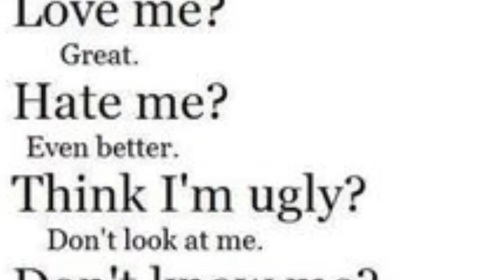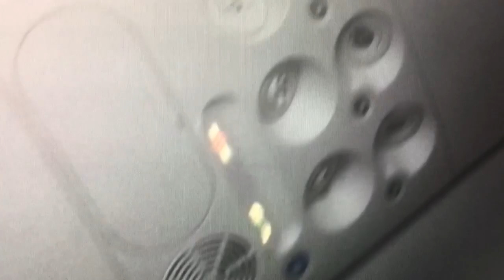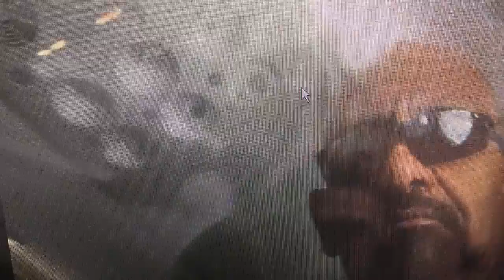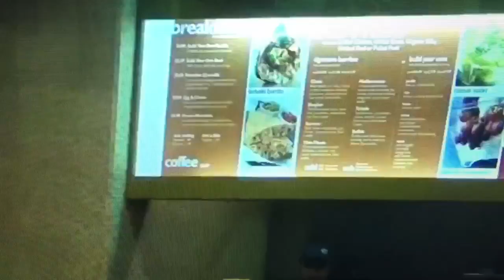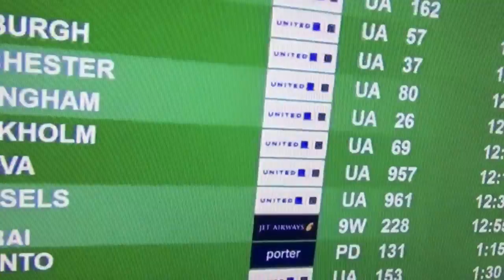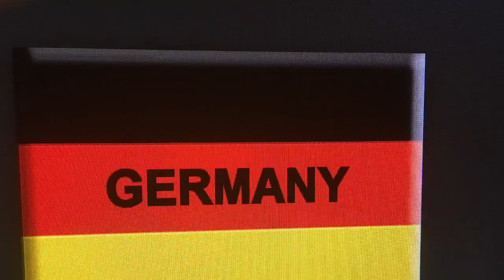Airport nov 2015